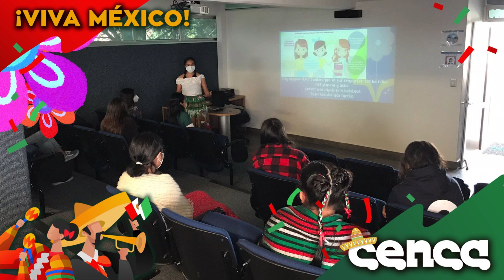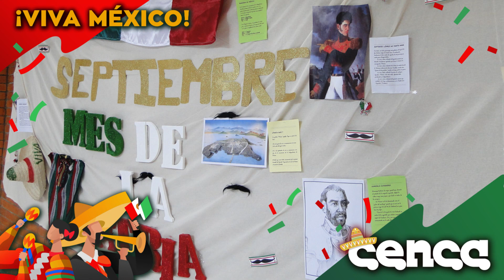Fiestas Patrias Instituto Cenca 2021 - ¡Viva México!